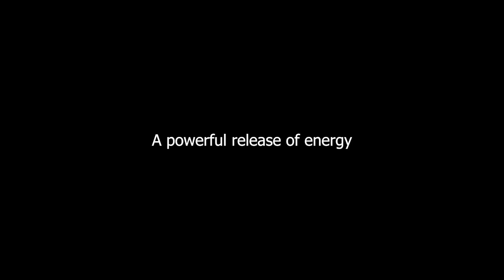A Powerful Release Of Energy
- Years ago, when I was twenty, I experienced an unusual situation. It was in the evening. I was strongly concerned about something. I was in a rental apartment at the time, sitting motionless for hours in waiting, and emotionally, my anxiety was at its peak. My eyes were focused on the cupboard. When my anxiety reached the highest point, one of the shelves literally exploded, and the entire contents of the cupboard tumbled down and shattered to pieces. I was frightened not so much by the terrible noise and rumble as by the clear feeling that I caused this mess myself with my own emotions. I would like to ask you about how this can be interpreted? Could or should I try to develop this kind of quality further? What can such abilities be useful for, and how can they be used for good?

- Such a vast question, colleagues, and it’s really a beautiful plot and a beautiful story that Alexandra told us. Why is it beautiful despite the fact that it made her frightened? Because this means that, after all, the human being still retained this ability -  using the power of thought to control the material world. And Alexandra, in her question, very clearly and very precisely described how this happens. We train this quality, by the way, in our very first course - the ability to control attention.